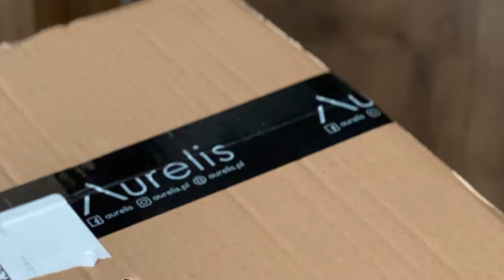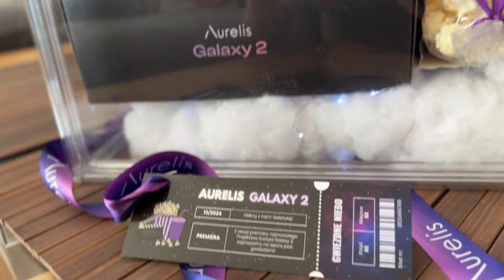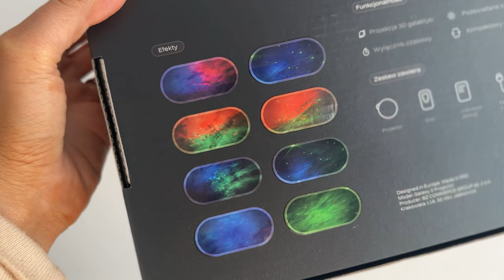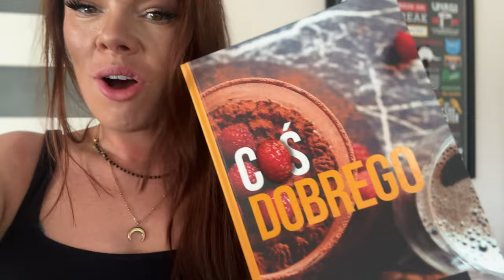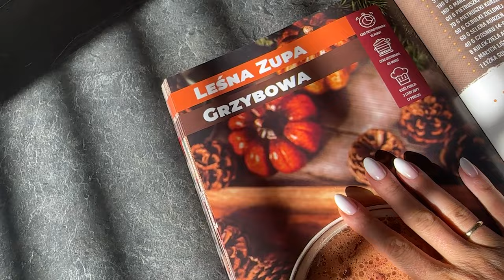Plaga BIEDRONEK! - UWAŻAJCIE NA NIE! Zaczarowane CIASTO! Jak dać dziecku gwiazdkę z nieba?!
Rabat - 10% w sklepie AURELIS : FAMILY10
Reklama dla marki Aurelis

RABAT -20% : YOUTUBE20
Marka własna.